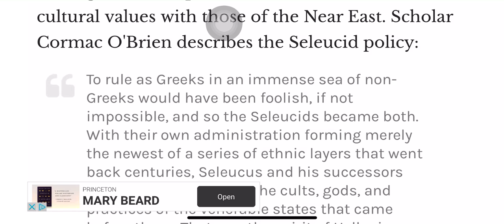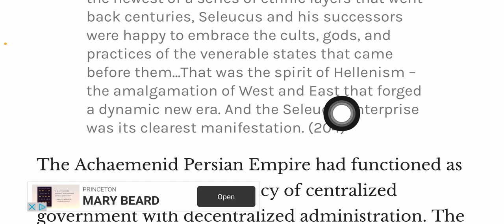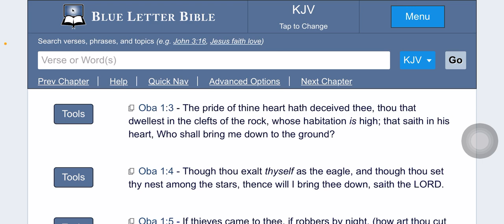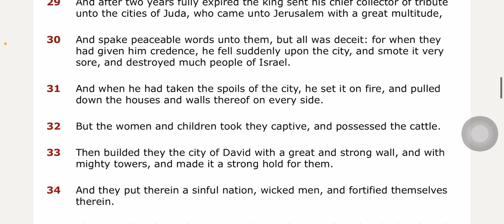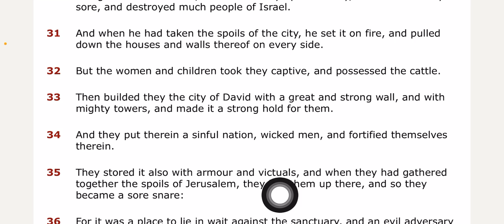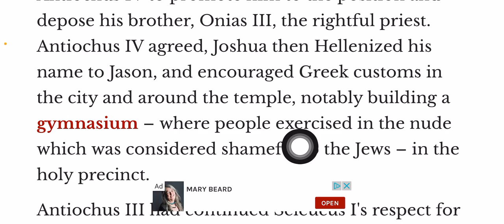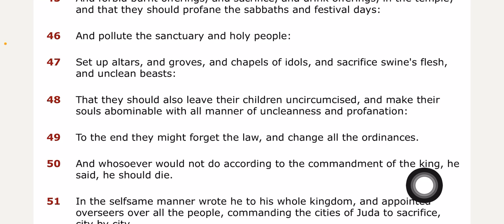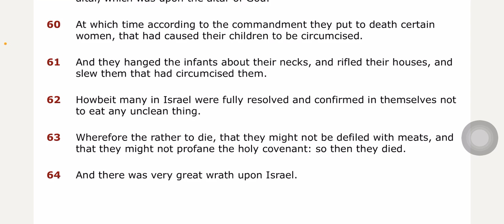The defilement of our temple.